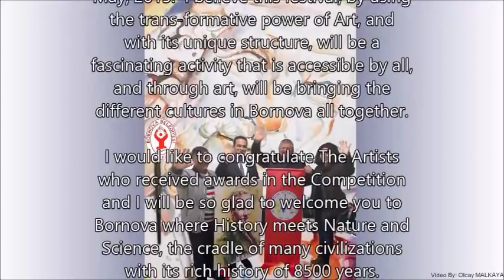Congratulations to IWS CONTEST WINNERS and Top 20 Watercolor Art.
Congratulations ! CONTEST WINNERS! "HOMER LOVE AND PEACE THROUGH ART WATERCOLOR FESTIVAL” 12 to 15 May, 2015. BORNOVA MUNICIPALITY & IWS